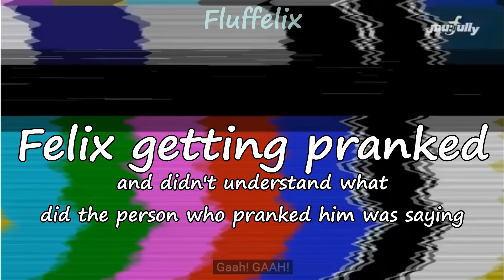Felix vs The Korean Language (RE-UPLOAD)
I'm sorry? - Felix 2017

ᴅᴏ ɴᴏᴛ ᴍᴀᴋᴇ ʀᴇᴀᴄᴛɪᴏɴ ᴠɪᴅᴇᴏꜱ ᴛᴏ ᴍʏ ᴠɪᴅᴇᴏꜱ
ᴅᴏ ɴᴏᴛ ᴄʀᴏᴘ ᴏᴜᴛ ᴍʏ ᴡᴀᴛᴇʀᴍᴀʀᴋ ɪꜰ ʏᴏᴜ ᴡᴀɴᴛ ᴛᴏ ᴜꜱᴇ ᴀ ꜱʜᴏʀᴛ ᴄʟɪᴘ ꜰʀᴏᴍ ᴍʏ ᴠɪᴅᴇᴏ
ᴅᴏ ɴᴏᴛ ʀᴇᴜᴘʟᴏᴀᴅ ᴀɴʏ ᴏꜰ ᴍʏ ᴠɪᴅᴇᴏ

Video Editing app: Filmora
Thumbnail editing app: Ribbet

☆- - - - p l e a s e s u p p o r t - - - - ☆

ʜᴏᴘᴇ ʏᴏᴜ ᴇɴᴊᴏʏ ᴛʜɪꜱ ᴠɪᴅᴇᴏ! ɪꜰ ʏᴏᴜ ᴅᴏ ᴛʜᴇɴ ᴘʟᴇᴀꜱᴇ ʟɪᴋᴇ ᴀɴᴅ ꜱᴜʙꜱᴄʀɪʙᴇ, ᴛʜᴇɴ ɪ ᴄᴀɴ ꜰᴇᴇʟ ᴀ ʟᴏᴛ ᴍᴏʀᴇ ᴄᴏɴꜰɪᴅᴇɴᴛ ᴡʜᴇɴ ɪᴛ ᴄᴏᴍᴇꜱ ᴛᴏ ᴍᴀᴋɪɴɢ ᴠɪᴅᴇᴏꜱ. ɪꜰ ʏᴏᴜ ᴅɪᴅɴ'ᴛ ᴋɴᴏᴡ,
 ɪ ᴜꜱᴇᴅ ᴛᴏ ʜᴀᴠᴇ ᴀɴᴏᴛʜᴇʀ ᴄʜᴀɴɴᴇʟ, ᴛʜᴇ ɴᴀᴍᴇ ᴏꜰ ᴛʜᴀᴛ ᴄʜᴀɴɴᴇʟ ɪꜱ "ꜰʟᴜꜰꜰᴇʟɪx" ʏᴇꜱ,
ᴛʜᴇ ꜱᴀᴍᴇ ᴀꜱ ᴛʜɪꜱ ᴄʜᴀɴɴᴇʟ'ꜱ ɴᴀᴍᴇ.  ᴀᴘᴘᴀʀᴇɴᴛʟʏ, ᴛʜᴀᴛ ᴄʜᴀɴɴᴇʟ ɢᴏᴛ ꜱᴜꜱᴘᴇɴᴅᴇᴅ
ᴡɪᴛʜɪɴ 18 ʜᴏᴜʀꜱ ᴏꜰ ᴍᴇ ʜᴀᴠɪɴɢ 1ᴋ ꜱᴜʙꜱ, ɪ ᴡᴀꜱ ʀᴇᴀʟʟʏ ꜱᴀᴅ ꜱɪɴᴄᴇ ɪ ᴊᴜꜱᴛ ɢᴏᴛ ᴍʏ ᴅʀᴇᴀᴍ ꜱᴜʙꜱᴄʀɪʙᴇʀ, ᴀɴᴅ ᴛʀᴜꜱᴛ ᴍᴇ, ɪ'ᴠᴇ ᴛʀɪᴇᴅ ᴇᴠᴇʀʏᴛʜɪɴɢ ꜰʀᴏᴍ ᴀᴘᴘᴇᴀʟɪɴɢ ᴛᴏ ᴛᴡɪᴛᴛɪɴɢ ʏᴏᴜᴛᴜʙᴇ,
 ʙᴜᴛ ꜱᴛɪʟʟ, ʏᴏᴜᴛᴜʙᴇ ᴡᴏᴜʟᴅɴ'ᴛ ɢɪᴠᴇ ᴍᴇ ʙᴀᴄᴋ ᴍʏ ᴄʜᴀɴɴᴇʟ, ᴇᴠᴇɴ ɪꜰ ɪ ʙᴇʟɪᴇᴠᴇ ᴛʜᴀᴛ ɪᴛ ᴡᴀꜱ ᴀ ᴡʀᴏɴɢʟʏ ꜱᴜꜱᴘᴇɴᴅᴇᴅ ᴄʜᴀɴɴᴇʟ, ꜱɪɴᴄᴇ ᴀʟʟ ᴏꜰ ᴍʏ ᴄᴏɴᴛᴇɴᴛ ᴡᴀꜱ ᴀ ᴄᴏᴍᴇᴅʏ ᴀɴᴅ ɪ'ᴠᴇ ɴᴇᴠᴇʀ ɢᴏɴᴇ ᴀɢᴀɪɴꜱᴛ ʏᴏᴜᴛᴜʙᴇ'ꜱ ᴄᴏᴍᴍᴜɴɪᴛʏ ɢᴜɪᴅᴇʟɪɴᴇꜱ. ꜱᴏ ɪ ᴡᴏᴜʟᴅ ʀᴇᴀʟʟʏ ᴀᴘᴘʀᴇᴄɪᴀᴛᴇ ɪᴛ ɪꜰ ʏᴏᴜ ꜱᴜʙꜱᴄʀɪʙᴇ ᴛᴏ ᴛʜɪꜱ ᴄʜᴀɴɴᴇʟ ᴛᴏᴏ.